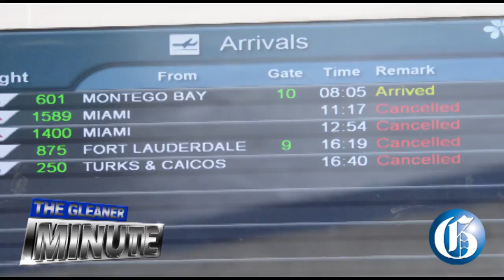THE GLEANER MINUTE: Imra batters Fl.. 'Hero' rescues teen..Athlete killed in crash..Airspace closure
SEPTEMBER 11, 2017: Foreign Affairs Minister, Kamina Johnson Smith awaits word on the impact of Hurricane Irma on Jamaicans living in Florida… Tremayne Brown rescues twelve-year-old Renaldo Reynolds who was swept away in a gully… Civil Aviation Authority (JCAA) limits air traffic in Jamaica’s airspace… Woman killed after being struck by lightning at her home… IN SPORTS: Athlete Michael Campbell remains hospitalised in stable condition after early morning crash.